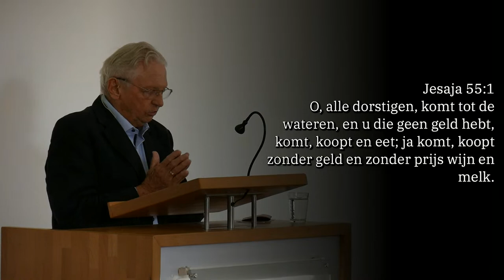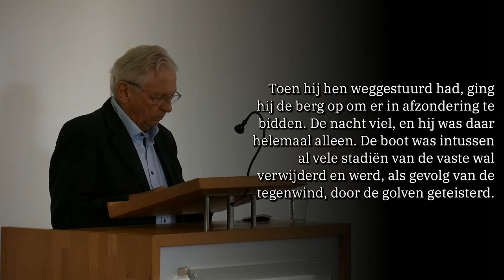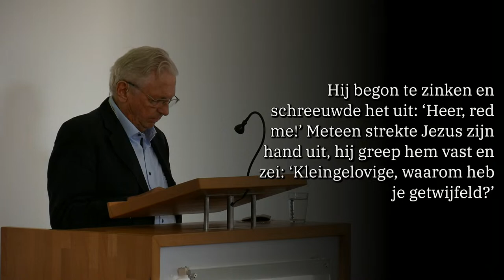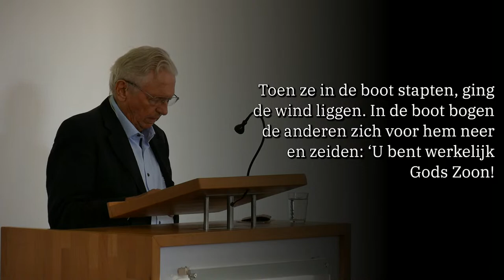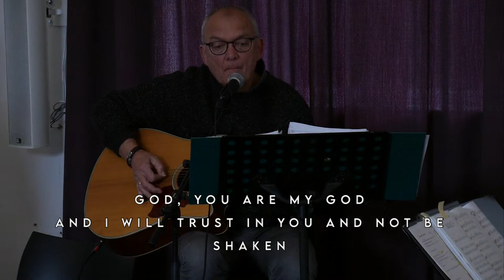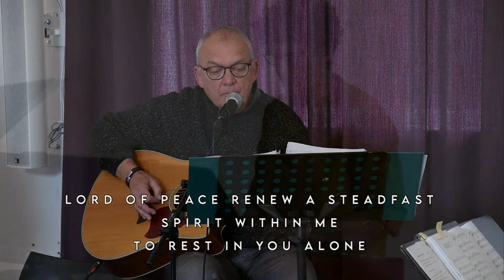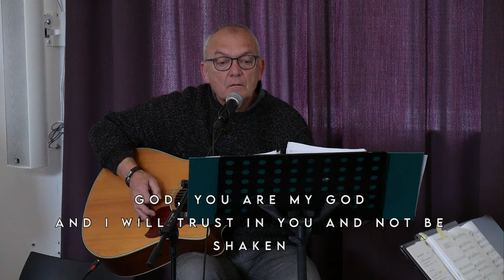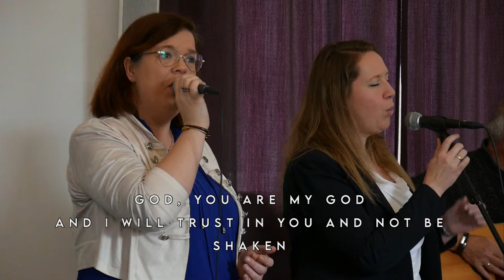Kees Goedhart | Lopen op water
Kijk gerust mee via live.hetbakensteenwijk.nl voor een volledige thuiskerk-beleving.